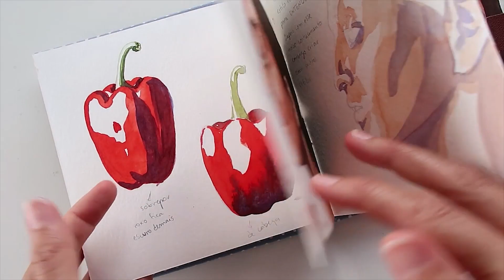AQUARELA PARA INICIANTES - Parte 4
Nesta série de 4 vídeos, eu dou todas as dicas que considero essenciais pra quem tá começando na aquarela.

O QUE USEI PRO VÍDEO:

- Tripé
- Programa de edição: Adobe Premiere
- Programa para reduzir tamanho do vídeo: Handbrake
- Iluminação: Janelas :D